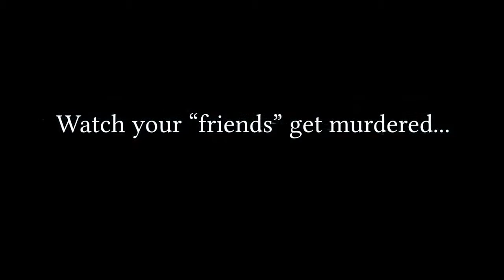Magicka: Wizard Wars trailer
Game traz batalhas multiplayer ao estilo "League of Legends" e "DotA" para o universo de "Magicka"